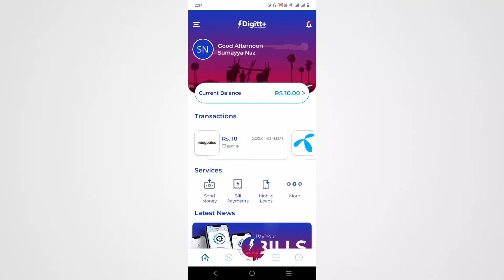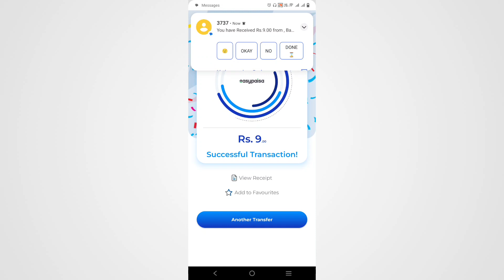How to Send Money from Digitt+ to Easypaisa | How to Transfer Money from Digitt+ to Easypaisa